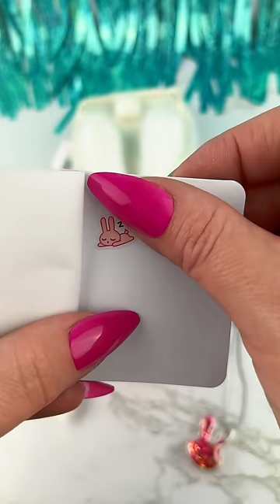Real Littles Mini Backpacks School's Out COLLECTION Box Opening Satisfying Video ASMR!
Loving this HUGE Real Littles Backpacks Micro COLLECTION Box and See How Cute and Tiny these Look!